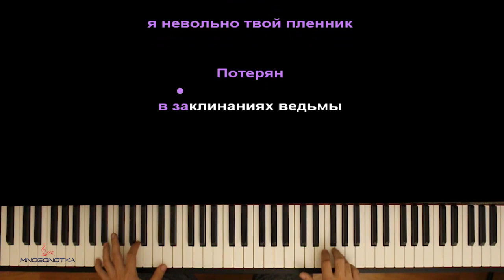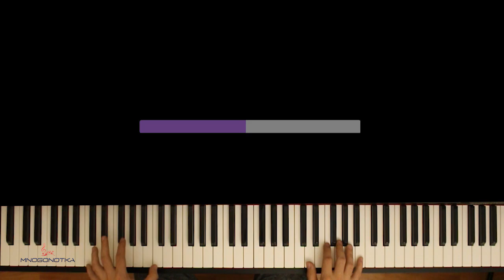Jah Khalib - Джадуа ● караоке | PIANO_KARAOKE ● ᴴᴰ + НОТЫ & MIDI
• НАШИ СОЦ. СЕТИ / WE'RE ON SOC. SITES•
• НАШ САЙТ С НОТАМИ / OUR WEBSITE WITH SHEETS •

[ТЕКСТ ПЕСНИ]:

[Куплет 1, Jah Khalib]
Яркую силу огней твоя темнота
Накрывает забвением
Я в тумане, где кобра чёрная
Мне играет на флейте

Ярость в голове
И сердце в кандалах
я невольно твой пленник
Потерян в заклинаниях ведьмы

[Припев]
Твоя ядовитая джадуа
Твоя ядовитая джадуа

[Куплет 2, Jah Khalib]
В твоих волосах запах колдовства
Ты вошла в азарт снова
Чары написав кровью на узлах
Шёпот вяжет оковы

Дикий опиат кинет в океан
На закате багровом
Играешь хладнокровно
Приворотной любовью

[Припев]
Твоя ядовитая джадуа
Твоя ядовитая джадуа
Твоя ядовитая джадуа
Твоя ядовитая джадуа

Твоя ядовитая джадуа
Твоя ядовитая джадуа
Твоя ядовитая джадуа
Твоя ядовитая джадуа

Оптимизация видео:

джадуа караоке,
джадуа пианино,